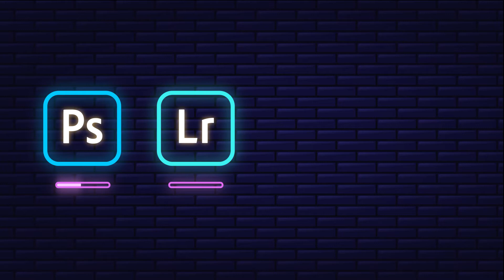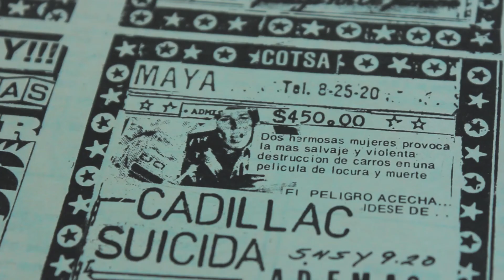Roberto Chino | Videocurrículum